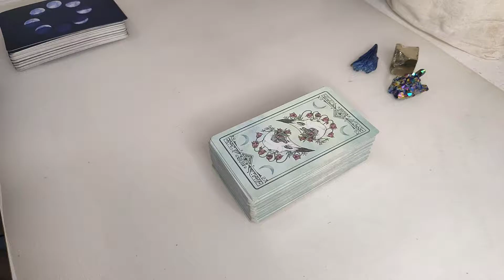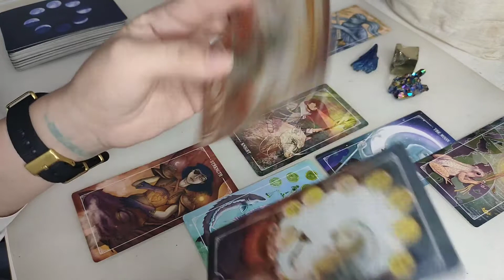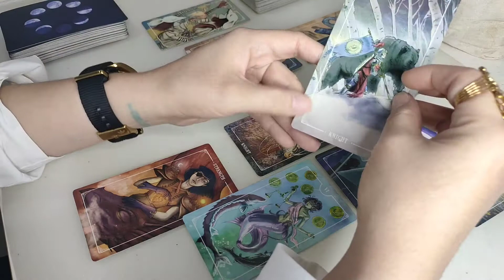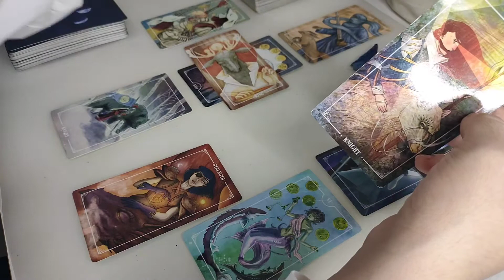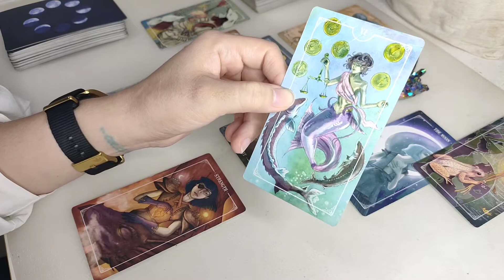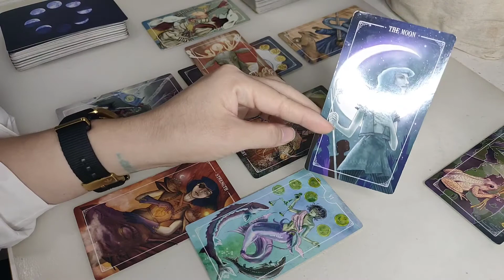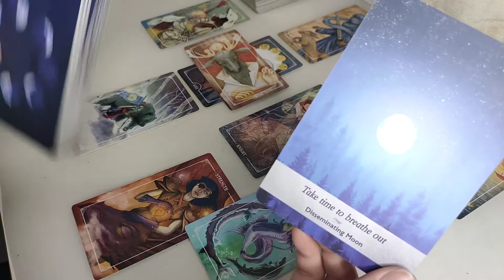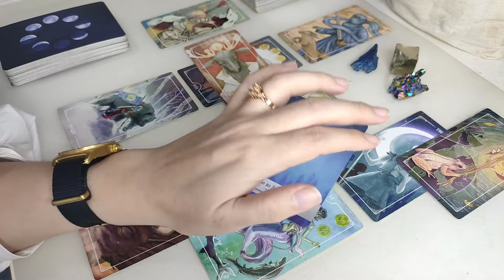Sagittarius ♐ Mei 2021 🥰 SAATNYA MERANCANG MASA DEPAN: APA YANG KAMU INGINKAN?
Silakan bagikan pengalamanmu di kolom komentar kalau kamu merasa bacaan ini sesuai (resonate), tidak sesuai, atau perlu diarahkan lebih jauh.

Cek pesansemesta setiap hari di IG @indo.tarot.daily / FB @indo.tarot.daily
Cek bahasan spiritual dan kesehatan mental di IG @urbanspiritualsociety,
atau ikutan program Ngobrol Sadar, daftar di @urbanspiritualsociety

Yang mau dibacain privat:

Kontak saya di app Ramalada (Psychic Sense) yang bisa kamu download di Playstore. 1 pertanyaan 4 credit, bisa bayar pakai Ovo atau Gopay

Atau coaching per 30 atau 60 menit, atau DM di IG @ratuvictoria.

Oh ya kalau kalian lagi nyari kartu tarot, coba cek East Tribe Wisdom Tarot, yang bisa kalian beli di atau cek IG @indo.tarot.daily atau @lakuikitarot___

Kartu: The Ostara Tarot
Oracle: Moonology